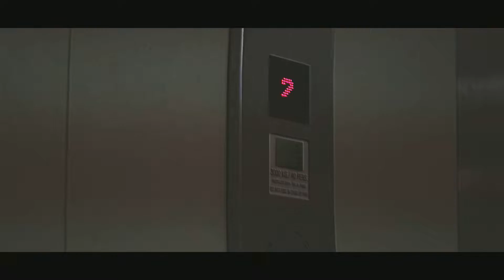JDA - Ca Va Sans Dire (Official Video)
The official video for 'Ca Va Sans Dire' by JDA
Taken from his EP